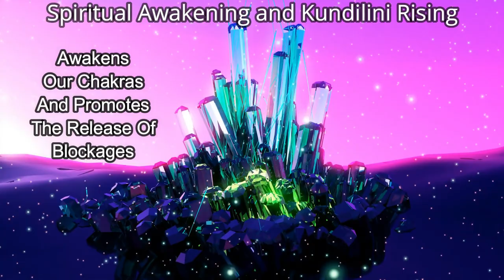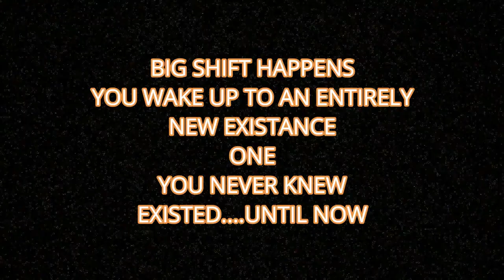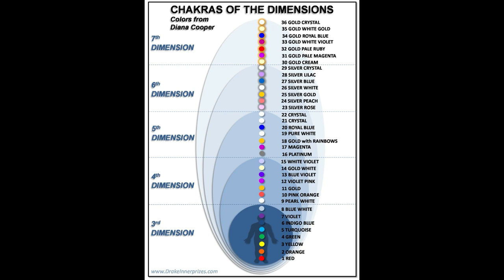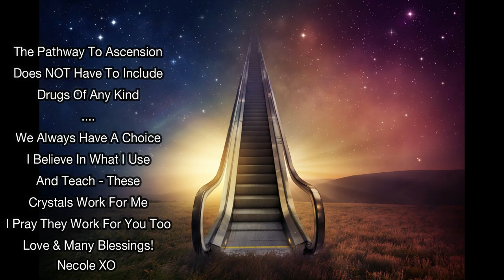#1 MOST POWERFUL CRYSTAL FOR ENLIGHTENMENT & SPIRITUAL AWAKENING - GET IMMEDIATE RESULTS!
To Receive A FREE Copy Of The Top Spiritual Awakening Book Scroll Down -

Spiritual Guidance for your Spiritual Awakening Journey Membership Begins September 9th, 2018 - Register Now by clicking here:

Remember You are your best Spiritual Expert! You can bless your own water and make it Holy Water by Keeping Your Energy Raised and Vibration Aligned With The Most High

You absolutely can! Try it before you say you cannot! You are the Soul within your human and you are connected with Our Creator!

Be a precious steward to Mother Earth - take care of her in every single way - Love you Dear Soul! XO

Thank you for supporting our book! Watch out for the book tour! I am so excited to get the opportunity to meet!!

7 Steps to Master Any Spiritual Awakening: Secret Proven Method Founded on Spiritual Guidance to Get Results Every Single Time by Necole Livingston

Download your FREE Limited Time Only Copy Of My E-Book: The Art Of Manifestation: Mind Body Spirit

Dear Loves,

I'm a Celebrity Spiritual Advisor and Master Manifestor! I'm happy to be your Private Personal Spiritual Guide.

Our Spiritual Superstars make sure our family is a nonjudgmental zone of love hugs and support unlike any other platform you will find on YouTube. They absolutely ROCK!

You are welcome anytime to receive your Spiritual Guidance for your Spiritual Awakening and Spirituality Needs.

Honey, you do have a mission, you have a purpose - if you aren't living a purpose driven life. consider the reasons why and move in that direction that's been on your Soul for as long as you can remember.

We are the #4 Ranked Spiritual Channel on YouTube of The Top 60 and it's because of beautiful Souls just like you! You are the best!

Podcast: Necole XO .Available on All Good Podcast Players!